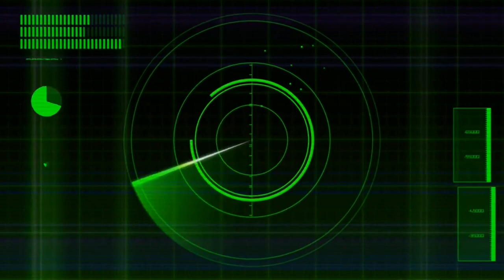Minthara Romance - Updated Absolute Ending - Patch 6 - Baldur's Gate 3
New updated absolute ending with romanced Minthara.